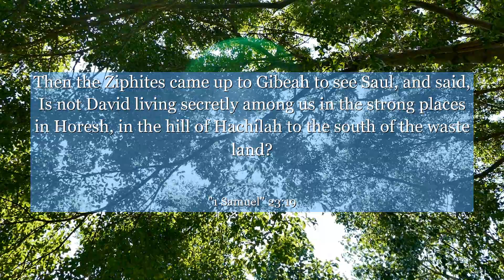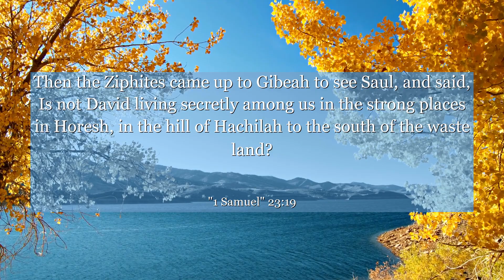1 Samuel 23:19 Then the Ziphites came up to Gibeah to see Saul, and said, Is not David living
In 1 Samuel 23:19, we find ourselves amidst a gripping story of courage and loyalty. This verse reveals the unwavering support of Jonathan, a true friend, who risked his life to warn his ally, David, of impending danger. It teaches us the value of genuine friendship and the power of standing by others in times of adversity. Let this verse inspire you to be a loyal and trustworthy companion to those around you, offering support and protection in their moments of need.